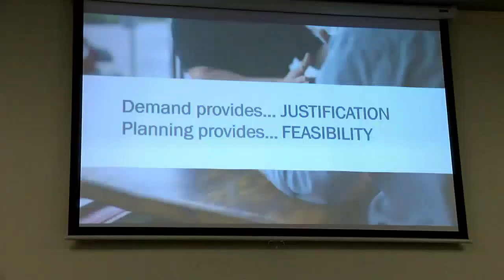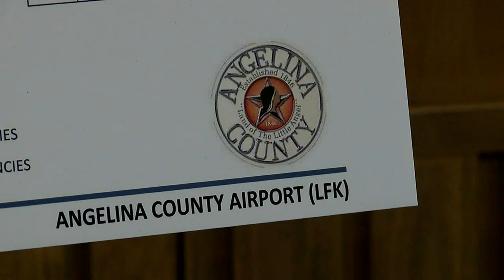Open house meeting showcased benefits of Angelina County Airport upgrades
“Large aircraft facilitate increased fuel cells for the airport, as well as being a driver for the overall driver for the economic area as a whole, with businesses and things like that.”